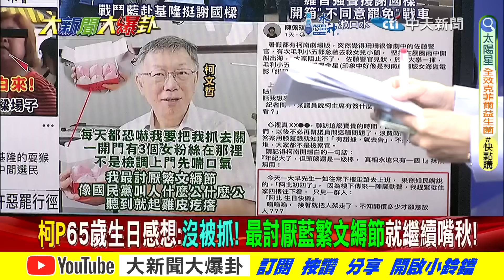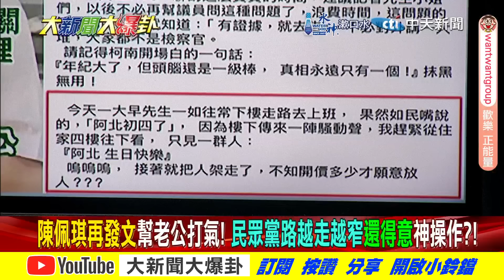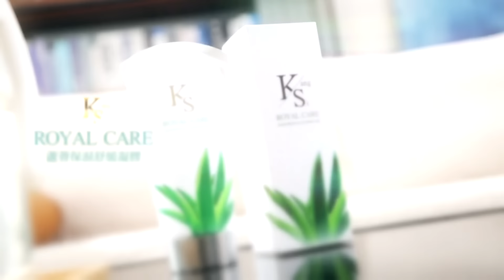陳佩琪喊阿北出事了被架走了!?郭正亮爆綠選這時突出手殲滅?【大新聞大爆卦】精華版3 20240807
《精彩回顧》
【大新聞大爆卦】郭正亮說中了陳佩琪爆柯文哲生日被架走五了?韓金句震撼綠跟了賴挺國會改革?凌濤爆耍官威搬出徐巧芯?鄭麗文揭資政名單藍危機? 20240806 ‪@大新聞大爆卦HotNewsTalk‬
【大新聞大爆卦】韓讚麟洋奪金!賴觀天象被耽誤的占星師?陳佩琪想打昏柯P?禹宣爆柯想下車?余天揭賴黑料?憨鳥鬧場壞事?側翼讓黃捷賴品妤惹怒網友? 20240805 ‪@大新聞大爆卦HotNewsTalk‬
【週末大爆卦】韓國瑜揮大刀綠軟了求他加開臨時會?黃捷搞營隊不演了?游盈隆批綠數典忘祖!陳琬惠爆柯吃太素?郭正亮爆大事要爆了!白6%柯後悔藍白破?韓蔣幹大事綠怕?20240803 ‪@大新聞大爆卦HotNewsTalk‬
【週末大爆卦】獨!韓家軍臨時會布Sa招回砍卓榮泰!黃揚明揭府資政顧問性騷犯.美國人.前科犯不扯?綠媒訪印度神童預言台海有事笑話?鯊鯊將以志明為師爆卦賣藥?20240803 ‪@中天電視CtiTv‬
【大新聞大爆卦】獨!韓國瑜精兵前進台南.高雄了!林俊憲若出線被黃暐瀚看衰鐵輸謝龍介?台股跌1004點重傷"神"崩毀第一步?柯P被追殺後悔"藍白破"活該?20240802 @中天電視CtiTv

大新聞大爆卦 周一至周五14:00-16:00
週末大爆卦 周六、周日14:00-16:00